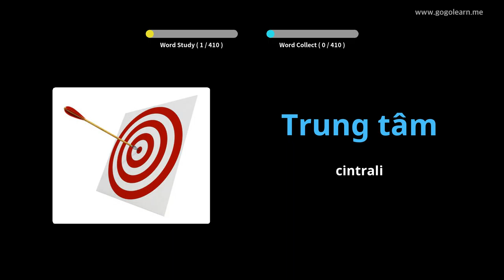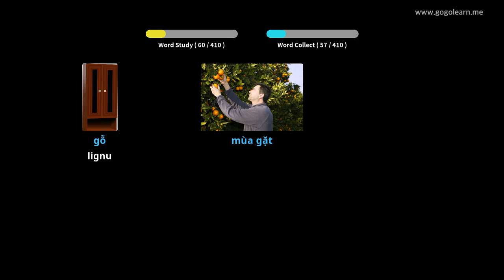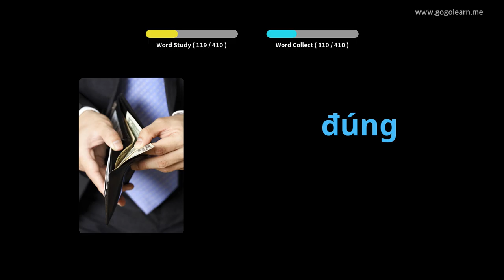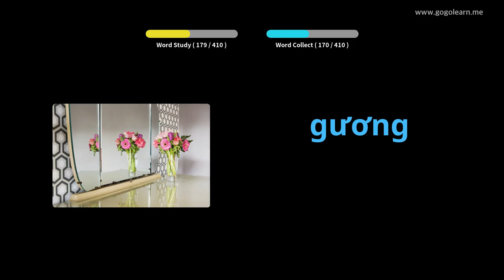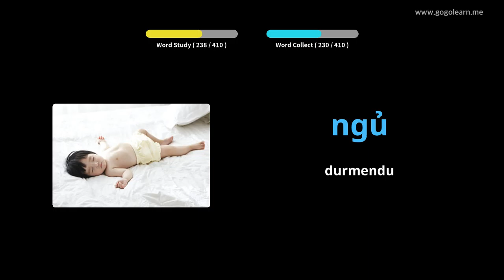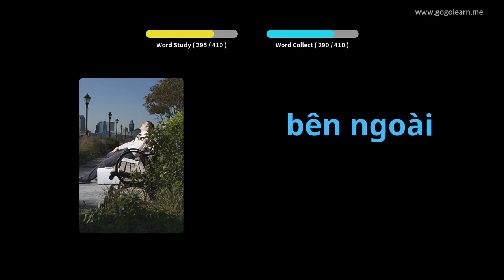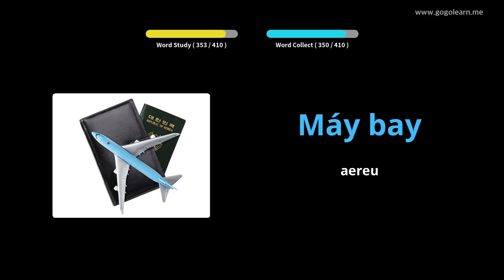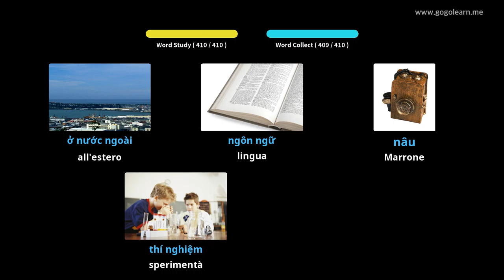Vocabulariu Vietnamita Scola Secundaria 2 | Golearn